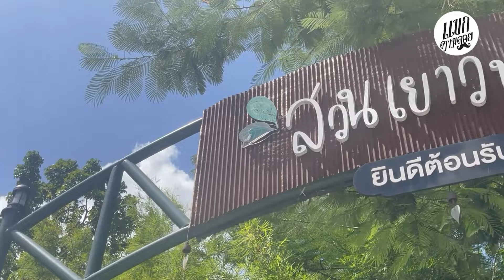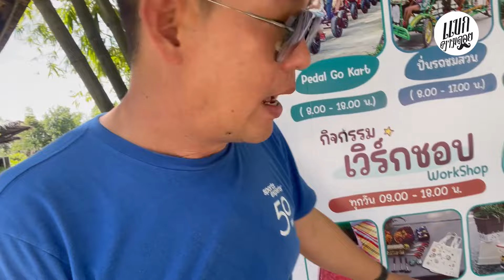สวนเยาวพา ร้านหน้าต่างเขียว - ศรีราชา สวรรค์ของคนรักธรรมชาติ อาหารอร่อย และกิจกรรมสนุกๆ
สวนเยาวพา ฟาร์มออร์แกนิกปลอดสารพิษ 100% ที่ได้รับเครื่องหมายมาตรฐาน Organic Thailand มาพร้อม ร้านหน้าต่างเขียว ร้านอาหารและเครื่องดื่มออร์แกนิก บรรยากาศชิล ๆ เหมาะสำหรับทุกเพศทุกวัย
จุดเด่นของสวนเยาวพาและร้านหน้าต่างเขียว
ผักปลอดสาร 100%: มั่นใจได้ว่าผักสด ผลไม้ และวัตถุดิบทุกชนิดปลูกและผลิตด้วยความใส่ใจ ปราศจากสารเคมี
อาหารอร่อย: ร้านอาหารหน้าต่างเขียว นำเสนอเมนูอาหารไทยฟิวชั่น อาหารเพื่อสุขภาพ และเครื่องดื่มออร์แกนิกหลากหลาย
บรรยากาศสบาย ๆ: ร่มรื่นไปด้วยธรรมชาติ เหมาะสำหรับการพักผ่อนหย่อนใจ ทานอาหารกับครอบครัว หรือถ่ายรูป
กิจกรรมสนุก ๆ: ให้อาหารสัตว์ ปั่นจักรยาน เล่นน้ำ ฯลฯ เหมาะสำหรับเด็ก ๆ และทุกวัย
ยำยกสวนเยาวพา: ผักสดกรอบ ๆ ราดด้วยน้ำยำรสเด็ด
ไก่อบโอ่ง: เนื้อไก่เนื้อนุ่ม หอมกลิ่นโอ่งดิน
ต้มโพล้งปลาสลิดมะขามป้อง: รสชาติเปรี้ยวหวานกลมกล่อม
ตำลึงผัดหมูสับ: ผัดหมูสับกับตำลึงไฟแดง กรอบอร่อย
จากกรุงเทพฯ: ใช้เส้นทางมอเตอร์เวย์ หมายเลข 7 ผ่านด่านมาบเอียง บ่อวิน (ทางออก 11A) ชิดซ้ายเข้าซอยเทศบาลนครเจ้าพระยาสุรศักดิ์ ประมาณ 1 กิโลเมตร สวนเยาวพาจะอยู่ทางขวามือ
ข้อมูลติดต่อ
สวนเยาวพา
เวลาเปิดปิด: ทุกวัน 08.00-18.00 น.

ร้านหน้าต่างเขียว
เวลาเปิดปิด: ทุกวัน 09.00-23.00 น.
ข้อมูลข้างต้นอาจเปลี่ยนแปลง กรุณาตรวจสอบกับทางร้านอีกครั้งก่อนไป
สวนเยาวพา และ ร้านหน้าต่างเขียว ยังมีบริการอื่น ๆ เช่น จำหน่ายผักออร์แกนิก สินค้าออร์แกนิก รับจัดเลี้ยง ฯลฯ
สวนเยาวพา และ ร้านหน้าต่างเขียว  สถานที่ที่เหมาะสำหรับทุกคนที่รักสุขภาพ ชื่นชอบธรรมชาติ และต้องการหาที่พักผ่อนหย่อนใจพร้อมทานอาหารอร่อย ๆ